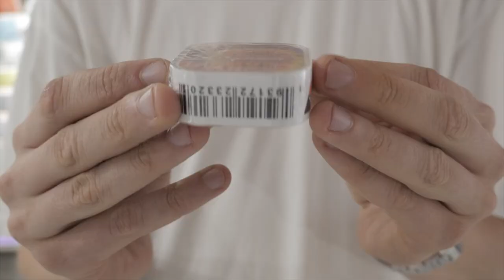Выиграй Скейтборд за 17 тысяч! Наш выбор лучших комплектующих!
Мы решили собрать самый недорогой и оптимальный по нашему мнению скейтборд, смотрите что из этого получилось!

Ждём Вас в гости!